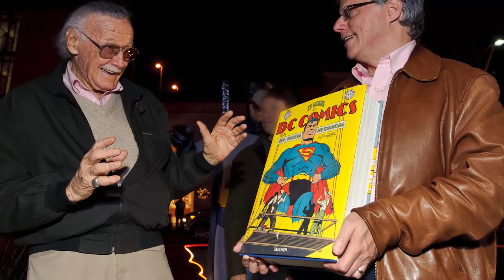15 Facts about Marvel Comics in Urdu/Hindi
Watch Other Complete Comics

Injustice Gods Among US Year 1 Complete Comic Explained in Urdu/Hindi

Flashpoint